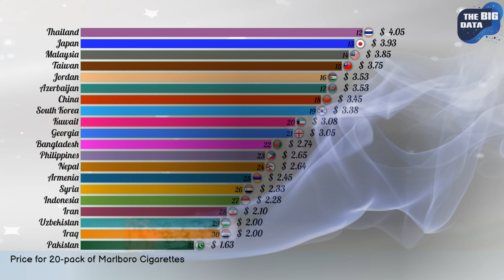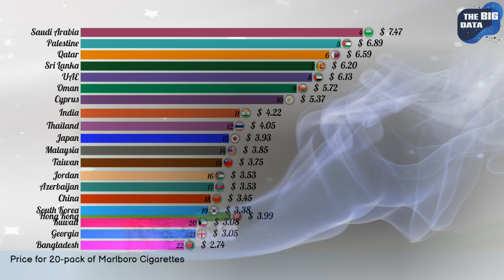Ranking Top 20 Asia's Countries by Price of Cigarettes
📢 Write your opinion or information you need to learn in the comments section below 👇👇👇

Tobacco and Smoking: A Look at the High Cigarette Prices in Asian Countries

Tobacco is a global industry that has significant economic, health, and cultural implications. It has been used for centuries, with a complex history tied to various cultures and traditions. Despite increasing awareness of the health risks associated with smoking, tobacco remains a thriving business in many parts of the world. In this discussion, we will explore the cost of cigarettes in several Asian countries, where prices are among the highest in the world.

One of the key factors influencing cigarette prices is government taxation. Many countries impose heavy taxes on tobacco products to discourage smoking and generate revenue. In Asia, several nations have implemented such policies, leading to some of the highest cigarette prices globally.

These high cigarette prices have had varying degrees of success in reducing smoking rates in these countries. While they have discouraged some people from smoking, others continue to pay the high costs associated with the habit. Tobacco remains a complex and contentious issue in many Asian countries, where cultural traditions and economic interests clash with public health concerns.

In conclusion, cigarette prices in Asian countries can be among the highest in the world due to government taxation and anti-smoking policies. While these measures aim to discourage smoking and promote public health, the effectiveness of such policies varies, and the tobacco industry continues to thrive in the region. The high cost of cigarettes serves as a constant reminder of the ongoing battle between personal choice, cultural norms, and public health in the realm of tobacco consumption.